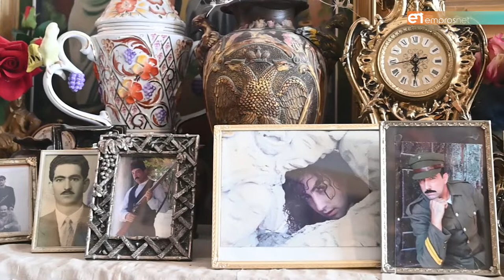Μιλώντας για τηλεόραση, θέατρο και κινηματογράφο με τον JORGE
Ο Γιώργος Λημναίος εμφανίζεται το επόμενο διάστημα στον ΑΝΤ1 στο πλευρό του Μπουράκ Χακί